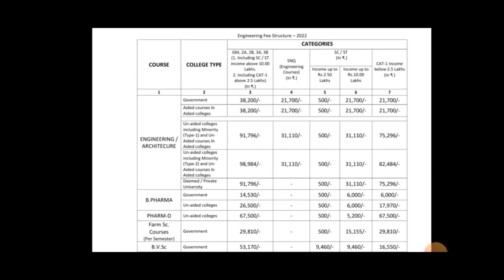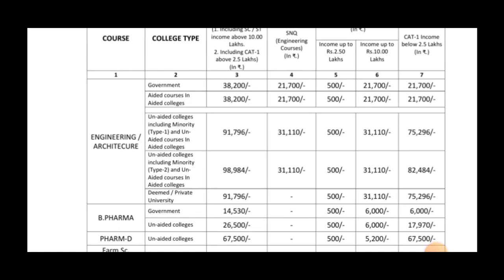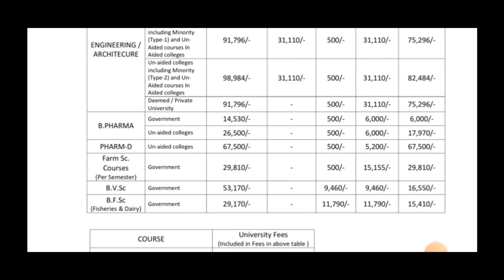KCET 2023 FEES STRUCTURE|ALL COURSES|students solution